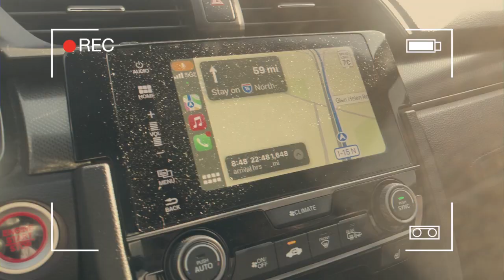College Move In Day 2022 | Missouri Valley College *senior year*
College move in day !!! Senior year and I can't wait to graduate.

If you have any videos that you would like to see be sure to comment them down below.

Subscriber count: 14.8k 😘 HEYYY YOU MADE IT ALL THE WAY DOWN HERE :)))